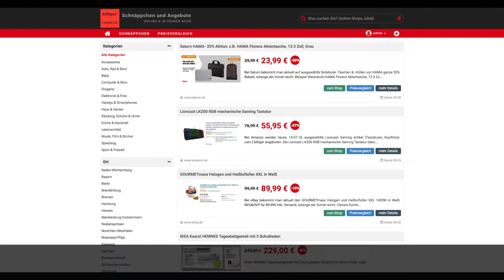Schnäppchen/Billiger des Tages 19.07.18 - Lioncast LK200 RGB mechanische Gaming Tastatur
Heute ist Schnäppchen/Billiger des Tages - Lioncast LK200 RGB mechanische Gaming Tastatur.